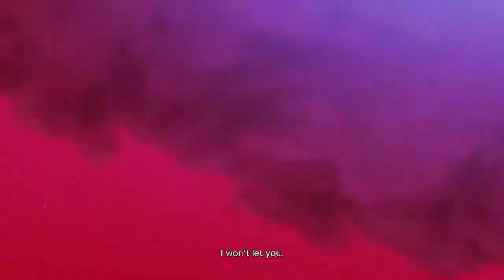Black clover quartet knights: Episode 10 (Asta`s story) - The red moon (Аста) (Rus)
BLACK CLOVER QUARTET KNIGHTS – игровой проект, представленный в жанре экшена. Будь готов к самым жестоким сражениям с самыми опасными соперниками на пути. В твоём арсенале будет не только мощное оружие, но и ряд заклинаний, которые нужно с умом использовать против своих соперников, истребляя одного за другим.  История поведает о главном герое, который является единственным в мире магии, которому не доступны заклинания.Аста — единственный, кто не может использовать магию в мире волшебства. Вместе с друзьями он преодолевает трудности, чтобы достичь своей цели и стать королем магов.
Эта игра включает в себя сюжетную линию, отсутствующую в аниме Black Clover.